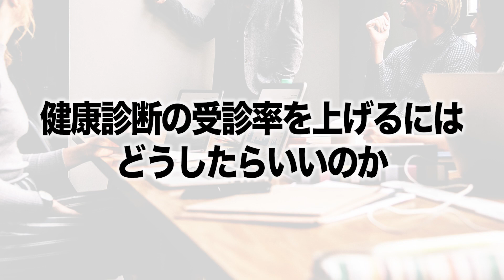‹総集編›ナッジの真髄：人を動かすための感情の設計: